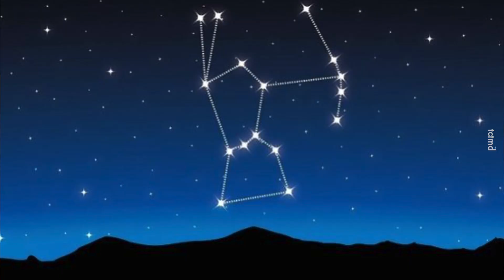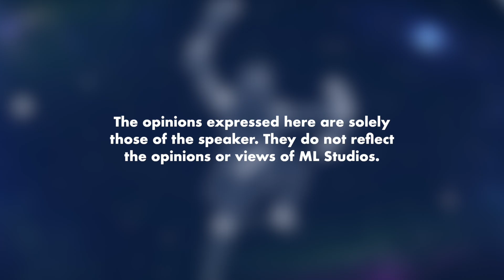Macam Mana Orang Dulu Memandai Reka Buruj?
Masalahnya tak nampak pun macam orang dengan binatang. Nampak macam titik-titik game kepong ada laaa.